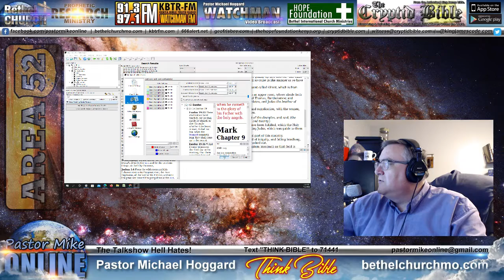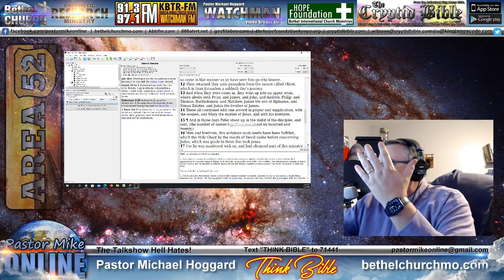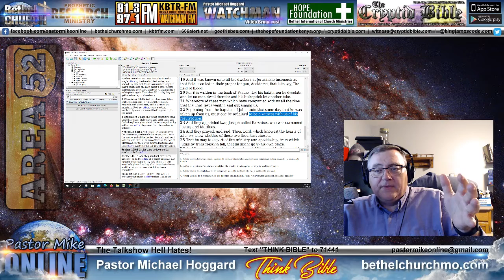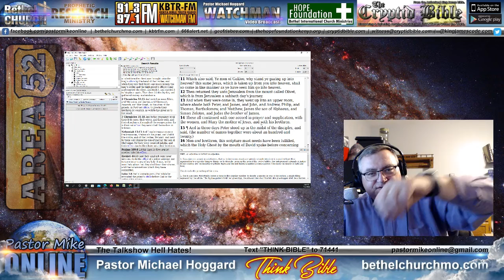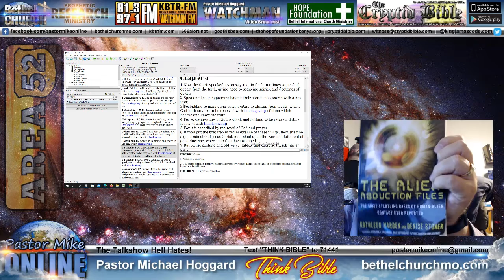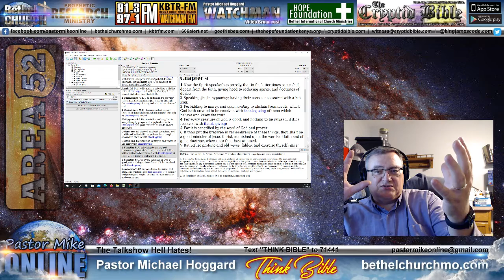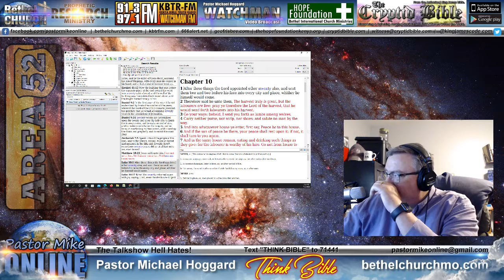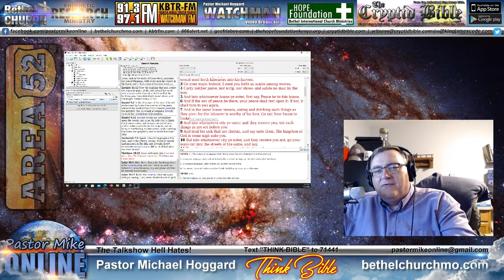Questions from Viewers With Bible Answers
It wasn't live, but it is TRUTH from the Word of God.